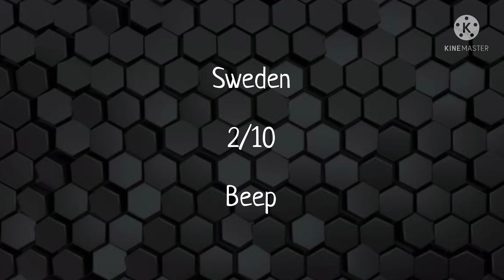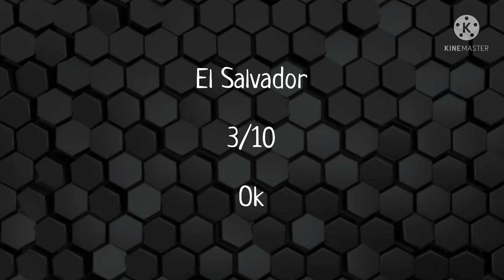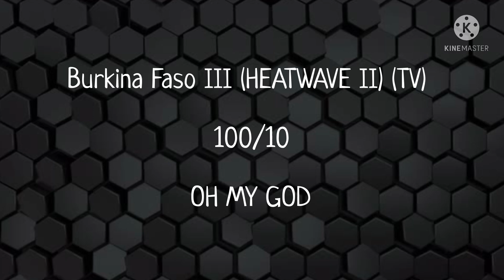Rating EAS Alarms Part 6 (I skipped the requests)